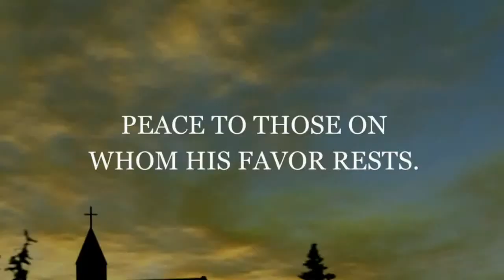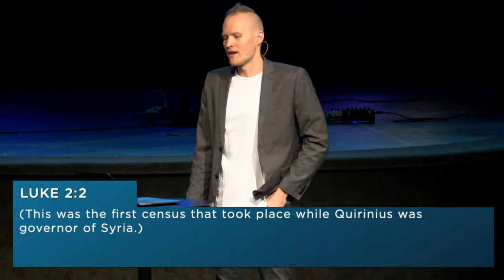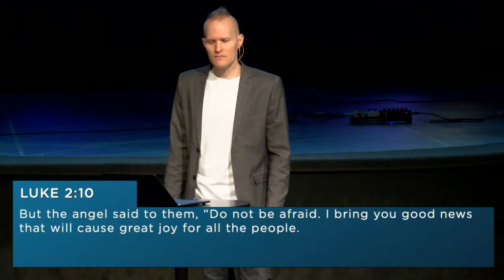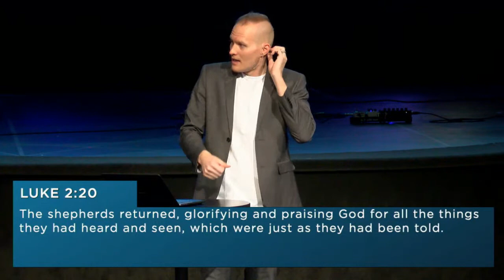Dave Leedahl | Wrap It Up | Northview Church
Sunday Service: Join us in person or online at 9:30am and 11:00am at Northview Church Fargo!